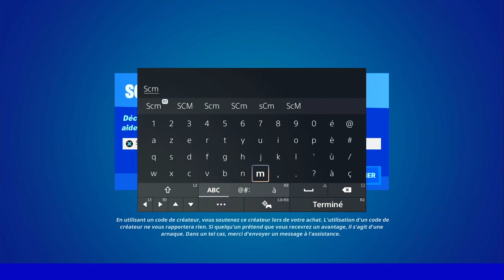FAIRE DANSER UN PERSONNAGE AVEC UNE BOMBE BOOGIE WOOGIE FORTNITE, EMPLACEMENT BOMBE BOOGIE WOOGIE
▬▬▬▬▬▬▬ • BIENVENUE 😍 • ▬▬▬▬▬▬▬

▬▬▬▬▬▬▬ • PARTENAIRES 💪 • ▬▬▬▬▬▬▬

👉StealthGamer:
"SOISCOOLMEC"
"STRIKESOISCOOL"

TikTok "SoisCoolMecYTB"
👻Snapchat "soiscoolmec"

.▬▬▬▬▬▬▬ • TOP DON 💰 • ▬▬▬▬▬▬▬

▬▬▬▬▬▬▬ • MUSIQUE OUTRO 🎵 • ▬▬▬▬▬▬▬